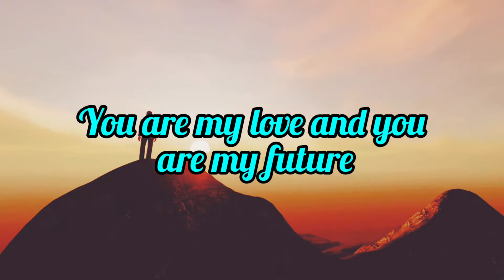Independence Day Love status | Happy Independence Day WhatsApp status For Girlfriend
hi guys, here are soo many best independence day wishes for girlfriend 2021, happy independence day WhatsApp status for girlfriend in English, independence day messages for girlfriend, independence day quotes for girlfriend now watch it and share with her
On this special day, lets promise our motherland that we will do everything to enrich and preserve our heritage our ethos and our treasure Happy Independence Day
Geet gate hai hm, Gungunate hai hm! Gayb na ho jaye mere desh ka naujawan, Hme hi toh Vande Matram, ke swar se, Jhanda lehrana hai! Happy independence day
Wishing you a Happy Independence Day May our country progress in everywhere and in everything
Always Teach The Little Children Stories Of Our Freedom Fights, Let Them Know That Many Were Broken, To Give Them Sleep Without Frights.. Happy Independence Day.
We The Youth Of India Take The Pledge, That Till Our Last Breath We Will Fight Terrorism, We Will Protect Our Mother India With All We Have. Happy Independence Day.
Let's Take Decision To Value Our Nation, Shall Not Forget Those Sacrifices Who Gave Us The Freedom, Now Its Our Turn To Have A Renomination Happy Independence Day Jai Hind Jai Bharat.
Woh Shamma Jo Kaam Aaye Anjuman Ke Liye, Woh Jazba Jo Qurbaan Ho Jaye Watan Ke Liye, Rakhte Hain Hum Woh Houslein Bhi Jo Mar Mite Hindustan Ke Liye Happy Independence Day.
Take A Stand Against Evil, Corruption And Terrorism.. For We Belong To India A Nation Of Pride, And We Will Thus Say.. "Hindu, Muslim, Sikh, Isaai Sab Hai Bhai Bhai..! Jai Hind..
Never Forget The Heroes Who Sacrificed Their Lives To Bring Up This Glorious Day To India..! Happy Independence Day August Ek Aisa Din Hai Jo Hume Hamari Azadi Ki Yaad Dilaata Hai, Un Desh Bhakto Ki Yaad Dilata Hai, Jinhone Is Desh Ke Liye Apne Ghar, Apni Family, Apni Zndgi, Apni Jaan Tak Gawa Di. I Salute Them..! Jai Hind Jai Bharat
Apunka Pehala Sms 15th Aug Ko, Ye Le Pakad Le, Sare Zahan Se Achcha Hindusta Hamara, Aao Mil Ke Wada Kare Jhanda Ucha Rahe Hamara! Happy Independence Day.
Independence Ka Din Hai Aaj To Ji Bhar Ke Jashan Mana Le Dost Rasme Duniya Bhi Hai Aur Dashtoor Bhi Happy Independence Day All.
I- INTELLIGENT N- NATION D- DEVELOPING I- IN A- ALL FIELDS. Proud to be an INDIAN. HAPPY INDEPENDENCE DAY
Take A Stand Against Evil Corruption And Terrorism.. For We Belong To India A Nation Of Pride.. And We All Thus Say.. "Hindu, Muslim, Sikh, Isaai Sab Hai Bhai Bhai..!" **JAI HIND**
Haq Milta Nahi Liya Jaata Hai Azaadi Milti Nahi Cheeni Jaati Hai.. Naman Un Desh Premiyo Ko Jo Desh Ki Azaadi Ki Jung Ke Liye Jaane Jaate Hain..!
De Salaami Is Tirange Ko Jisse Teri Shaan Hai.. Sar Hamesha Uncha Rakhna Iska Jab Tak Jaan Me Jaan Hai..! "Independence Day Wishes To Girlfriend"
Aao Desh Ka Samman Kare Shahido Ki Shahadat Yaad Kare.. My love for my nation is worthiness. My love for my people is endless. All I desire for my country is happiness.
independence day status full screen,
independence day best status,
independence day black screen status,
free fire independence day status,
status for independence day,